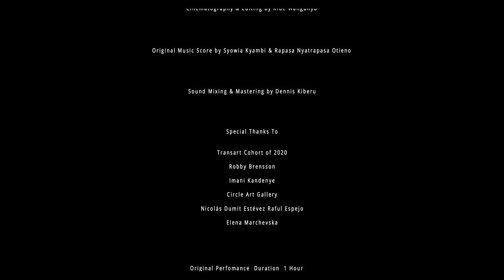Kaspale's Playground Official Trailer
Kaspale’s Playground grapples with public memory, parts of which are not (yet) so public. Revisiting Kenya’s recent history, Syowia Kyambi brings to the fore the many layers of violence that underpinned former President Daniel Toroitich Arap Moi’s 24 year rule in Kenya. The work came about as a need to engage with Kenya’s post-independence era and a desire to dismantle a symbol of fear and oppression. To investigate the oppressive nature of a regime in which Kyambi grew up in and which informed her sense of self during her most formative years. She selected Nyayo House as a focus as it is a strong symbol not only in her memories but also in today’s time. Kaspale’s Playground seeks to publicly claim both the remembering and the telling of this history in ways that are not mediated by a supposed shared national memory. With Moi’s recent passing this history has been white washed and made to appear like a peaceful and unproblematic President. This project is a truth telling.